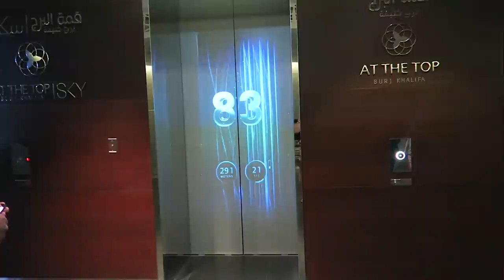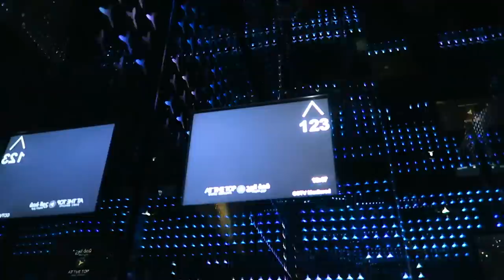Vlogging in DUBAI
Today we are visiting the tallest building in the world, and going to the desert!!! Let's explore Dubai, so come along with us :)